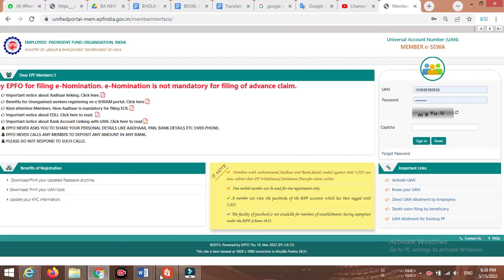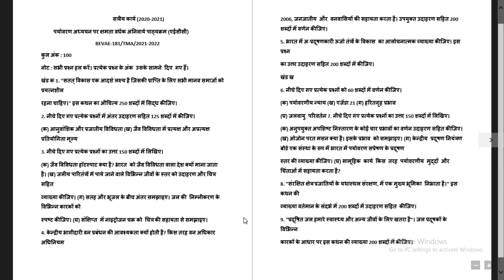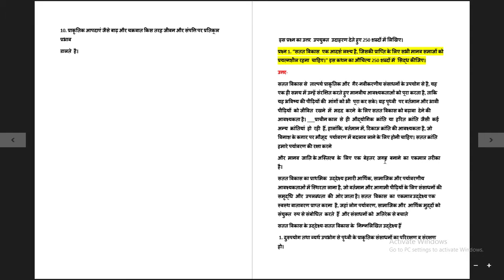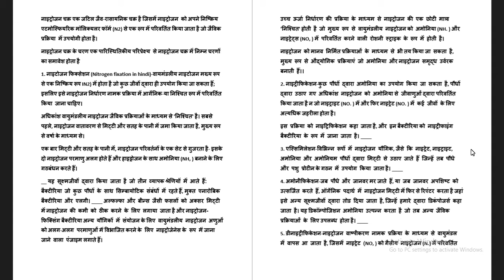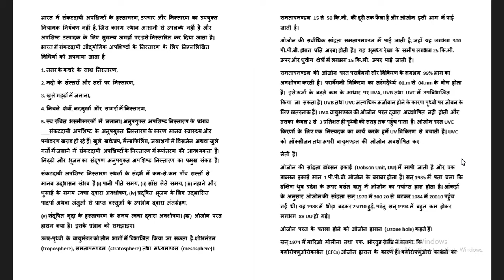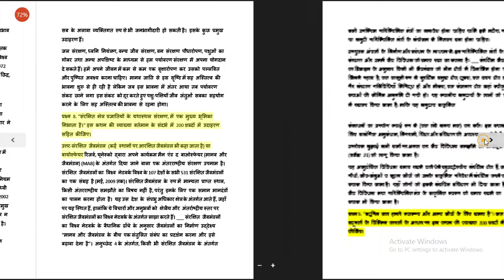BEVAE181 ignouassisgnmentsolution IGNOUEXAM